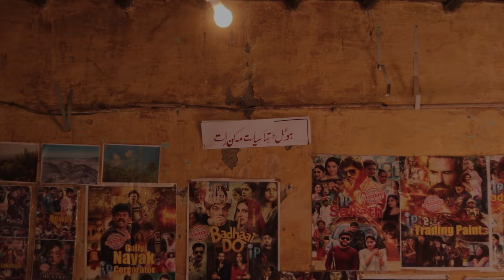DARWAZAG | Official Trailer | Balochi Film 2024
Zaamur Presents
Darwazag (The Door) A film by Azum Saleh

CAST
Noor Hussan Kamal Hafeez Yousuf Azeem Ghalib Shabeer Raheem
 Jabir Azeem Haneef Ghani Saeed Shahdad
Singer Sohail Khurshid

Assistant Director Mehrab Khalid
Set Designer Saeed Shahdad Mujhaid Zahid
Assistant DOP Saeed Shahdad
Sound Recordist Haneef Ghani Salman Saleem
Light Assistant Mujahid Zahid Amir Hadir
Bravhi Translation Kalil Baloch
Cinematographer & Editor Mehrab Khalid

Story & Dialogue Kamalan Bebagr

Director & Producer Azum Saleh

copyright@zaamur2024